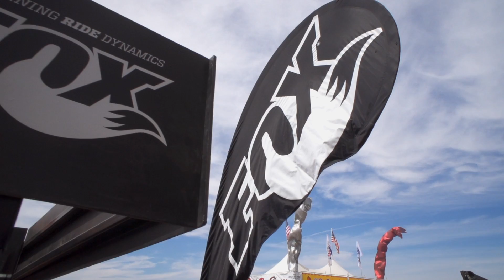Menzies Motorsports / Red Bull Presents "FLAT OUT" The Series / Rounds 1& 2 LOORRS 2014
Bryce Menzies & Ricky Johnson take the Menzies Motorsports / Red Bull team to the Lucas Oil Off-Road Racing Series on a quest for two championship wins in the Pro-2 and Pro-4 classes. Be sure to follow the series "Flat Out" for the 2014 season.